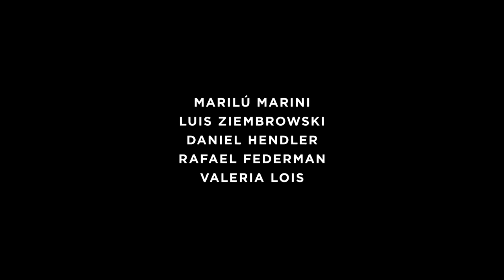Los sonámbulos | Paula Hernández | Trailer | D'A 2020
LOS SONÁMBULOS
Directora: Paula Hernández
Intèrprets: Érica Rivas, Ornella D’Elía, Marilú Marini, Luis Ziembrowski, Daniel Hendler, Valeria Lois, Rafael Federman
Uruguai, Argentina, 2019